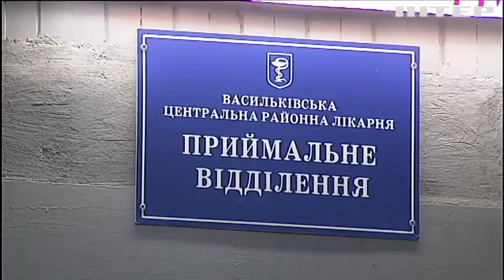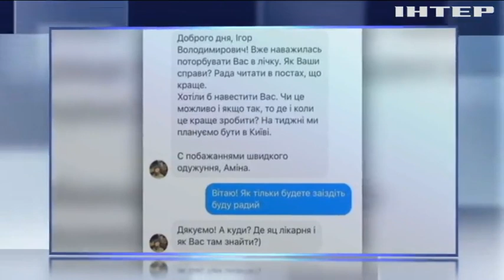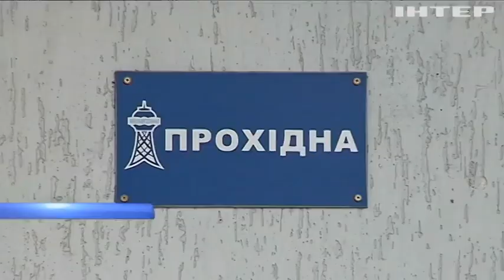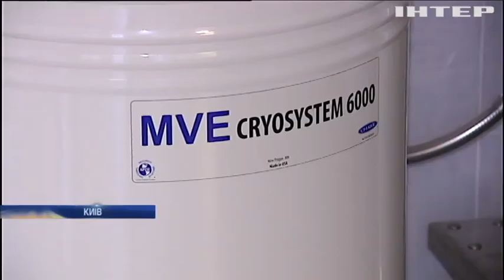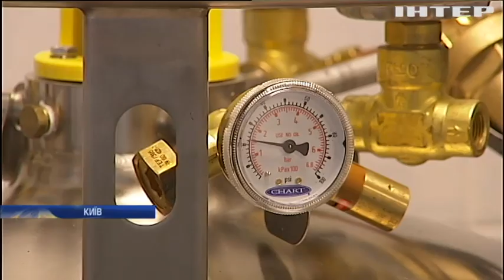Новости 17:45, выпуск за 31 октября 2017 года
Вбивство Окуєвої: Адам Осмаєв заявив про російський слід; В Ужгороді "замінували" автівку прокурора; В Україні посилять контроль за російськими громадянами - МЗС; На Донеччині ворог продовжує порушувати режим тиші; Війна на Донбасі: під Ясинуватою ворог укріпив позиції; Естонія звела комплекс для військових НАТО; Польща розмістить систему протиповітряної оборони Patriot; Пучдемон не проситиме політичного притулку у Бельгії; У Москві заарештували колишнього очільника "Нафтогазу України" - ЗМІ; У Києві звільнили скандальну суддю за цькування "автомайданівців"; Смертельна ДТП: під Кропивницьким водій збив дівчину і втік; У Миколаєві п'яний бригадир водоканалу побив лопатою пенсіонера; Україна відкрита для канадського бізнесу - Гройсман; У Франції скасували надзвичайний антитерористичний стан; Українські вчені зробили сенсаційне відкриття у кардіохірургії.